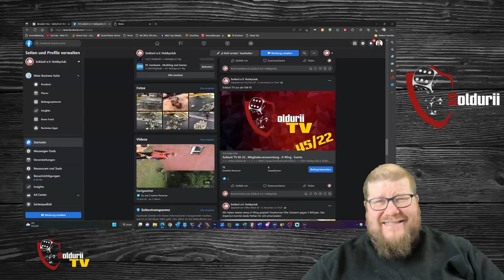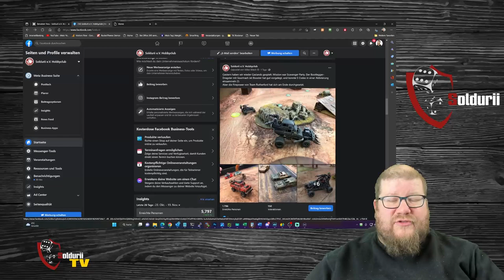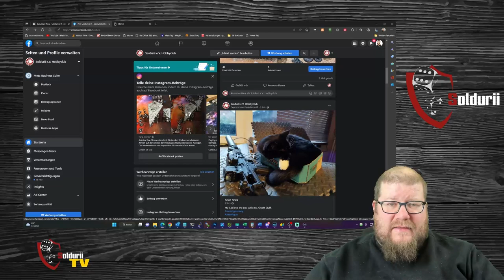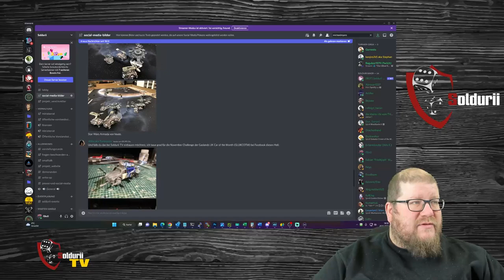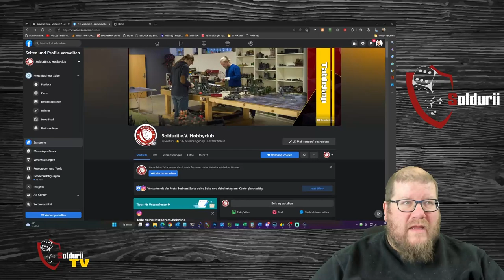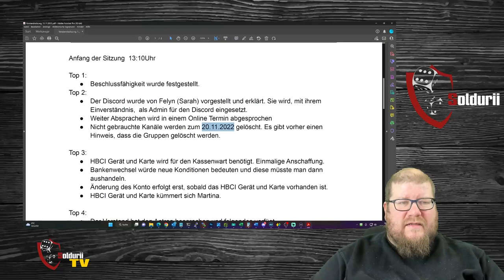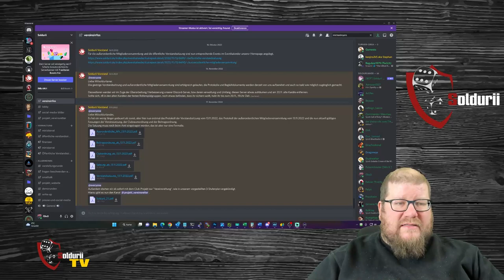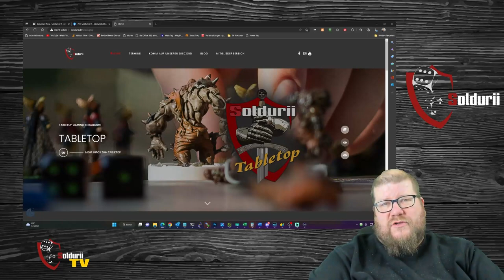Soldurii TV Folge 46-22 Neue Webseite und Mitgliederversammlung